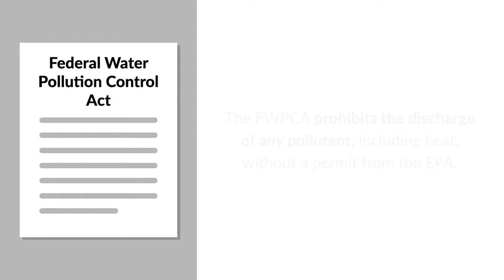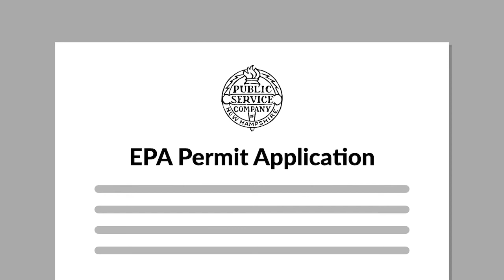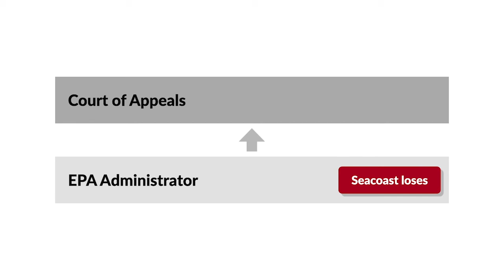Seacoast Anti Pollution League v. Costle Case Brief Summary | Law Case Explained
Seacoast Anti-Pollution League v. Costle | 572 F.2d 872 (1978)

The Administrative Procedure Act, or the APA, establishes uniform procedures for evidentiary hearings held by federal administrative agencies. But agencies don’t always follow these procedures.  The First Circuit decided whether the Environmental Protection Agency, or the EPA, had to play by the rules in Seacoast Anti-Pollution League versus Costle.

The Public Service Company of New Hampshire, known as PSCO, proposed to use water from the Gulf of Maine to cool its nuclear-power station. The water would be taken up, cycled through PSCO’s cooling system, and then discharged again to the sea at a significantly hotter temperature. The Federal Water Pollution Control Act,  called the FWPCA, prohibits the discharge of any pollutant, including heat, unless the discharger has secured a permit from the EPA. Consequently, PSCO applied to the EPA for a discharge permit and for an exemption from EPA standards pursuant to the FWPCA.

The EPA’s regional administrator granted environmental organization Seacoast Anti-Pollution League’s petition for a public hearing on PSCO’s application. After those hearings, the regional administrator denied PSCO’s application for a discharge permit and exemption. PSCO appealed the denial to the EPA’s administrator, Douglas Costle.

Costle assembled a panel of experts to help with the technical aspects of PSCO’s appeal. The panel reported that PSCO had met its burden of proof except as to one issue. Costle asked PSCO for additional information and offered other parties the opportunity to comment on PSCO’s submission. Seacoast again requested a hearing as part of the appeal process. The administrator denied Seacoast’s request. Ultimately, based upon the expert panel’s recommendation and PSCO’s additional submission, the administrator granted PSCO’s application. Seacoast appealed to the First Circuit, arguing that the administrator had failed to comply with the APA’s formal adjudicative-hearing procedures.

Want more details on this case? Get the rule of law, issues, holding and reasonings, and more case facts

Have Questions about this Case? Submit your questions and get answers from a real attorney